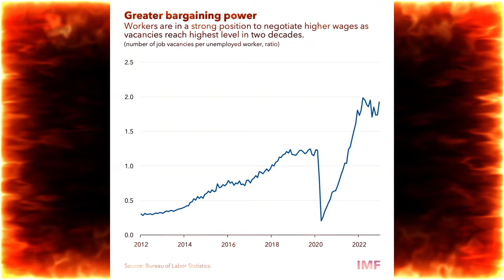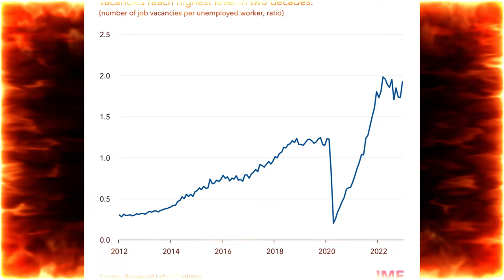How to save money on crafting stations in Albion! - EU edition!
Guild name: The Round Table